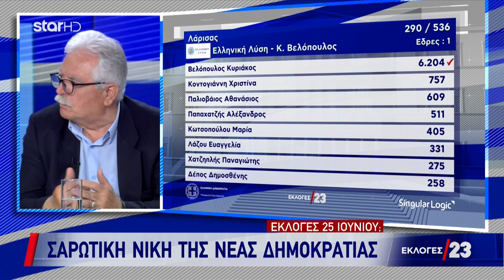Χρ. Κατσώτης: Θα είμαστε αυτοί που θα οργανώσουμε την αντίσταση του λαού μας